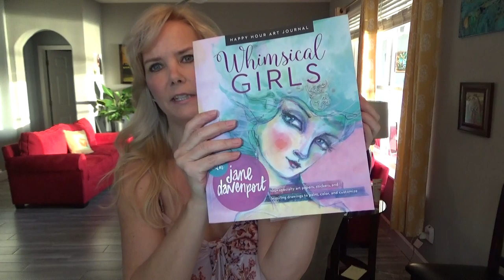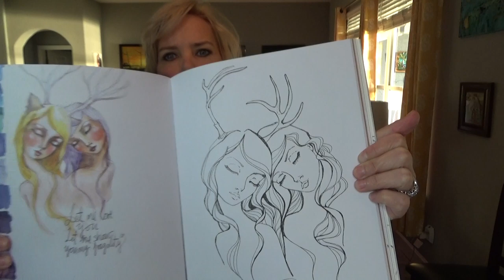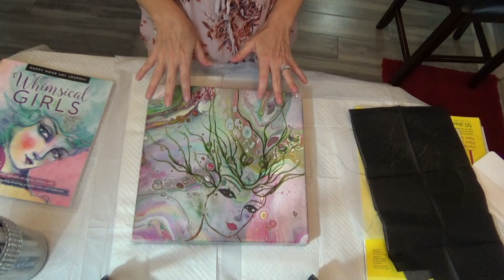Large Sized Fluid Art! San Diego Grill Series Final! Part 4 . 16 x 40 inch canvas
This is the final and 4th  16x40 inch gallery wrapped canvas for the restaurant I'm decorating. Check out the first 3 paintings if you missed them. 4 Video's altogether that are in large size canvases!!

This large 5 cup fall colors painting, turned into a 7 cup painting because of a color challenge that happened at the end and middle of the canvas. I didn't give up and I chugged along with great results. This has gorgeous fall colors!How I mix my paint and Pouring medium link:

SILICONE USED- Spot on treadmill belt lubricant  3-4 drops per color
12 oz Glue All,
6 oz Floetrol,
2-3 oz GAC 800
Paint to Pouring medium ratio 1-2
Paint to Pouring medium ratio 1-1 for white Flow Acrylic

I hope you enjoy and please comment if you have any questions!
Happy Pouring